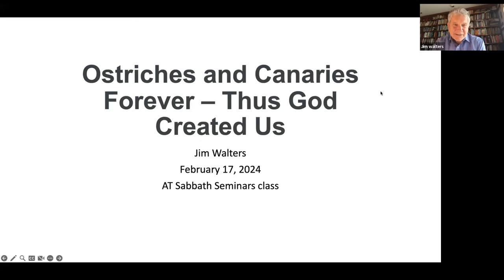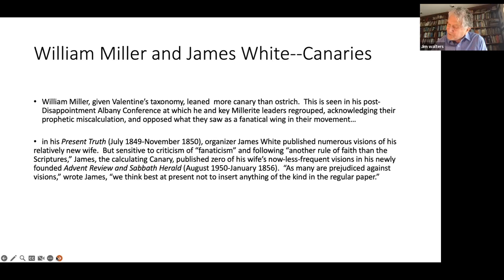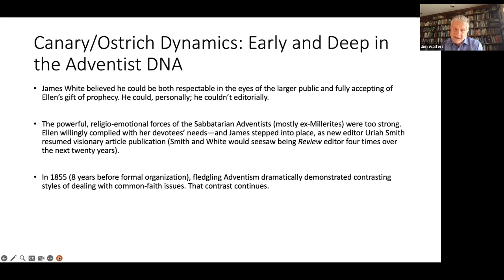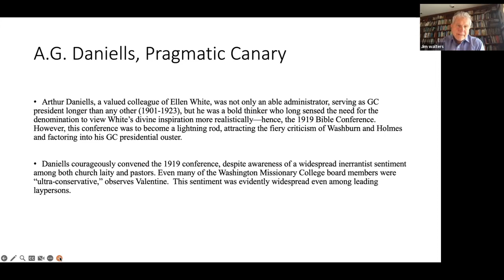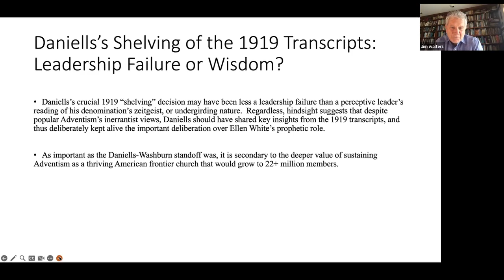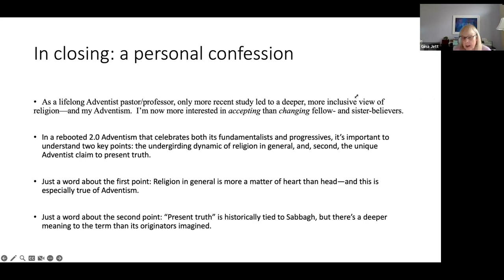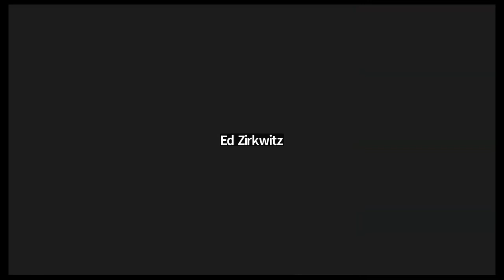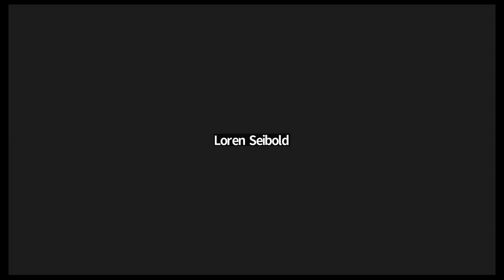James Walters, “Canaries and Ostriches Forever: The Case for Adventism Version 2.0”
17 February 2024   |

Few Adventists would doubt the bonafides of the late Richard Hammill (Andrews University president and world-church education leader) or former General Conference (GC) president R.R. Fighur. However, the Adventism of these towering thought-leaders couldn’t be more different in ethos from widely respected GC presidents such as R.H. Pierson and current GC president Ted Wilson. Using the taxonomy of Gilbert Valentine’s monumental Ostriches and Canaries: Coping with Change in Adventism 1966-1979, the first two are canaries, the latter ostriches. Canaries come to terms with unwelcome truths; ostriches can’t or won’t. Canaries are our church’s progressives; Ostriches are the fundamentalists.

My presentation expands Valentine’s helpful ornithological taxonomy by contrasting traits in human nature, illustrating how some people need simple solutions, while others entertain complex, both-and resolutions. In using this typological method, I readily acknowledge that no person neatly fits into any type. But suggesting undergirding socio-psychological traits that reappear may illumine our Adventist faith in a manner not otherwise readily evident. A rebooted view of Adventism isn’t needed by the church’s fundamentalists; Adventism 1.0 (supposedly unchanging) is sufficient—to be protected at all costs. But many others want room for other ideas, which they regard as a matter of intellectual honesty and inclusion.

God created canaries and ostriches, and Adventism is sufficiently big, dynamic, and mature to not just abide, but celebrate both. There are powerful reasons to get beyond an either-or mentality, and applaud both-and. But deep in the denominational DNA there’s an opposing momentum: it treasures the exclusivity of either-or. Nevertheless, the genius of Adventism is only realized when we acknowledge our penchant for fundamentalist either-or thinking, and appreciate our more progressive both-and sentiment.

I will argue, informed by our Adventist history, that the genius of Adventism (and really religion itself) is deeply affective and only regulated by reason, and the fundamentalist/progressive distinction roughly parallels these undergirding elements.

Further, I will suggest that James White is an early Adventist progressive—a canary—who in seeing a larger picture for the Advent movement refused for five years to publish his wife Ellen’s visions to avoid the accusation of “fanaticism,” and the charge of using visions rather than Scripture as the basis for Adventist doctrine. Ellen, James’ highly gifted wife and the movement’s increasingly acclaimed prophetess, was a dynamic leader in her own vein: a charismatic, emotional visionary who had a strong following among the Millerite-adventists who constituted the devoted band of truth-seekers who would finally formally organize 19 years after their Great Disappointment.

Teacher:
Jim Walters is professor emeritus of the Loma Linda University School of Religion.